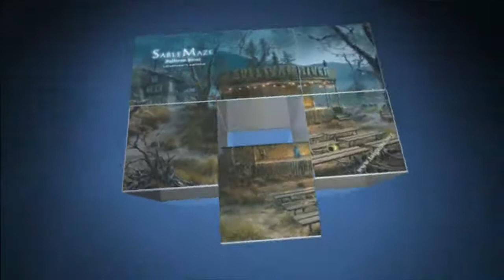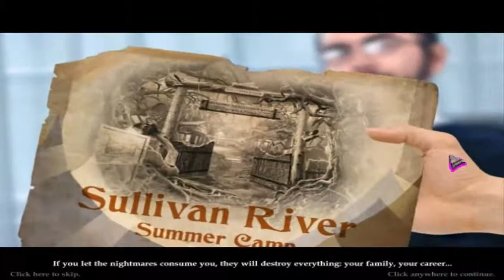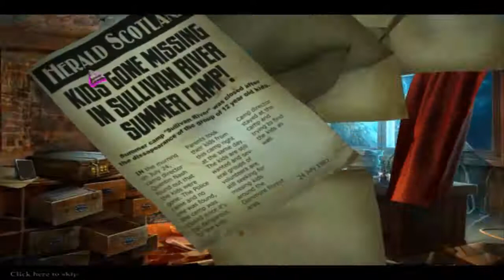Sable Maze Sullivan River = EP 1 = The first scary moment :(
Hello little devils i starting new episodes Sable Maze Sullivan River and on first start i get already scared xD keep watching it i have good feeling about this game :)